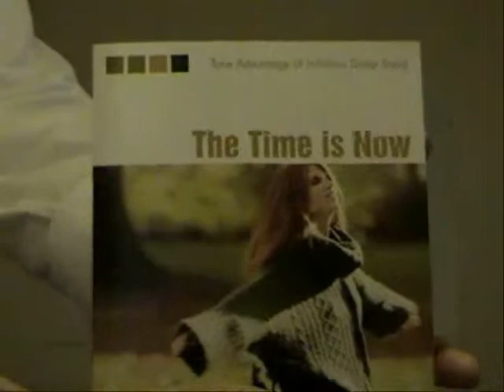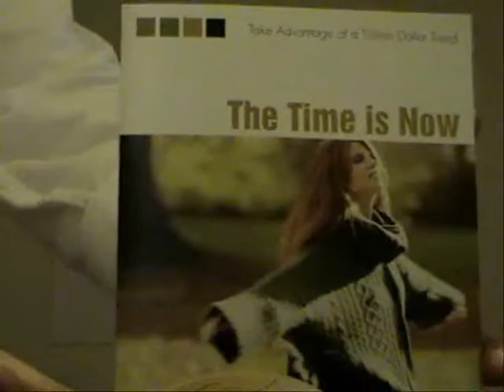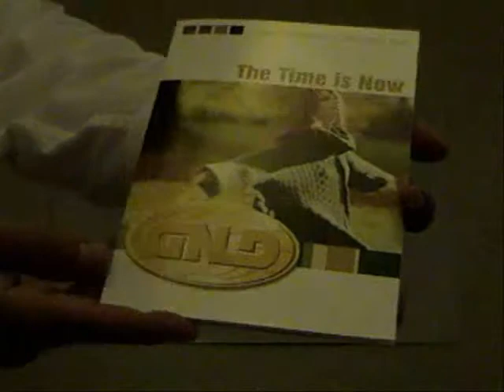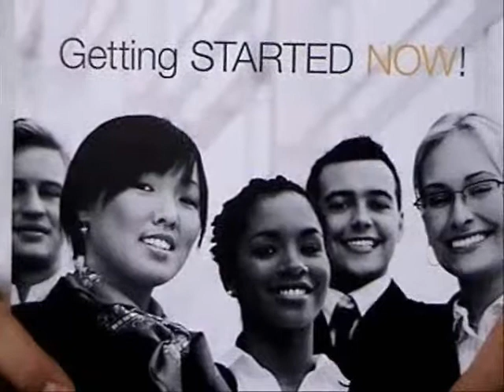Announcement of the Business Opportunity of a Lifetime - GNLD Business Talk Intro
Good day everyone, sure hope you're doing super today and always. Been meaning to get this up and ready for you for quite some time, yet circumstances have kept me from doing so until now. First and foremost of mention, I want t you to have an overview of the business opportunity I want to present to you and all of humanity in kind. This, my friends, is better known as the Wellness Revolution that's certain to take the world by storm. And you can be receiving your slice of the over $1 Trillion dollar market that set to grab hold within the course of this current decade.